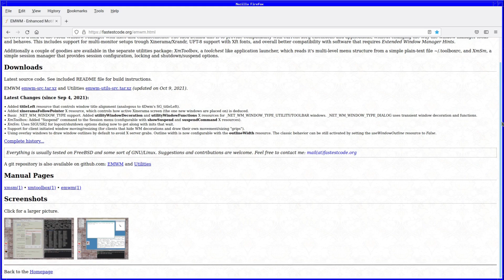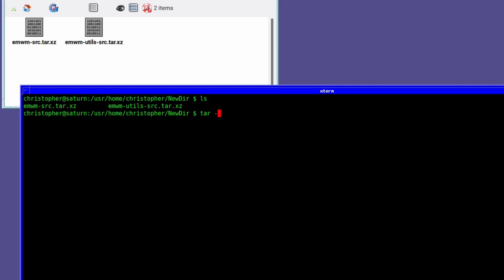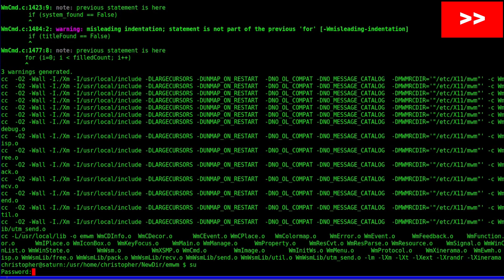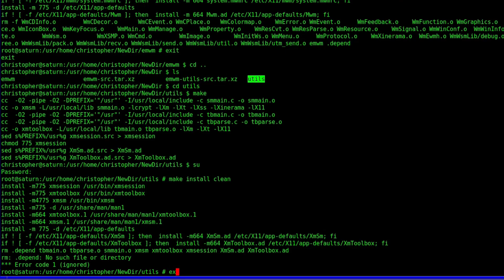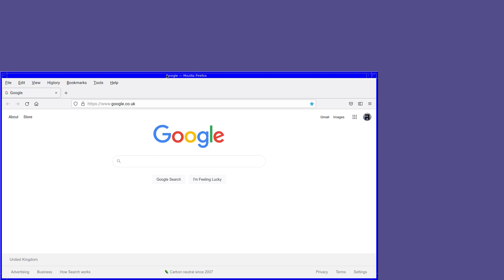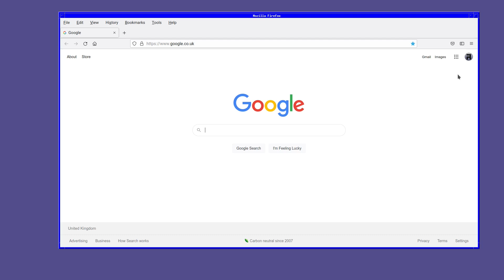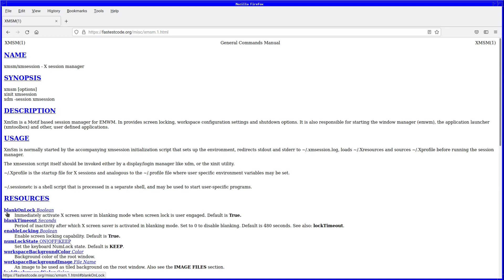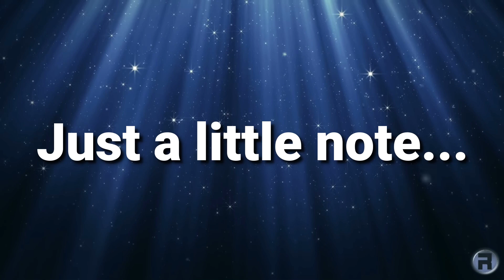A Modern Retro WM - eMWM on FreeBSD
EMWM is a fork of the Motif Window Manager with fixes and enhancements.
When I found this i just couldn't resist having a look, and it's certainly a great upgrade!
Before you can use this you will need to install 'open-motif' in FreeBSD.